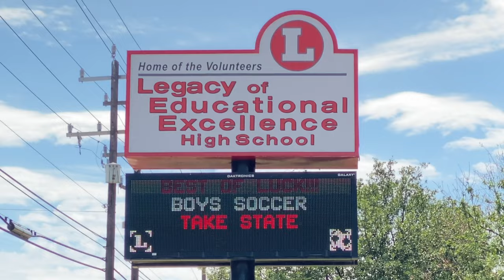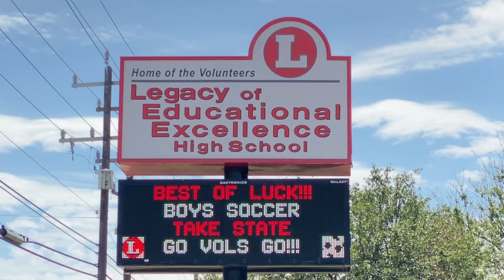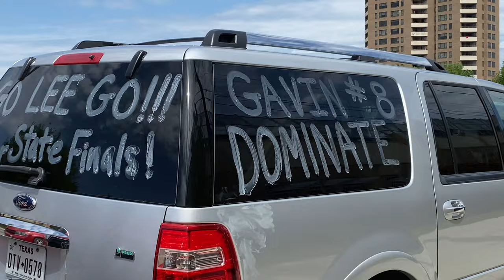LEE Soccer Team State Send off “GO VOLS”